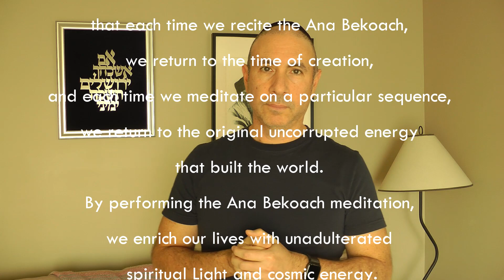Uplift! // 'Ana Bekoach' - A Kabbalistic Prayer // Rabbi Anibal Mass // Tue, Nov 17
Please consider making a donation to support this and other Shaarey Zedek initiatives by visiting or contact the shul office at and leave a message -- a member of our team will be in touch.